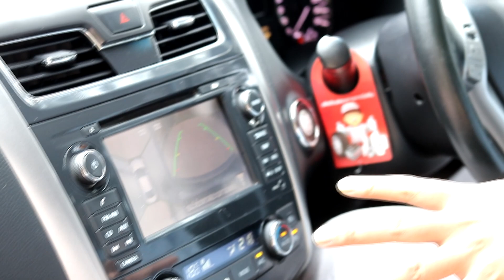🔴Nissan Teana 2 0 XL Navi 2014 เข้าใหม่ สไตล์ผู้บริหาร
Nissan Teana 2 0 XL Navi 2014

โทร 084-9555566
Line @slmkk